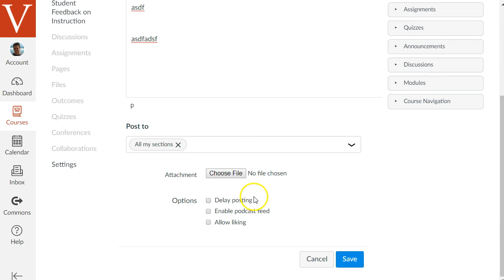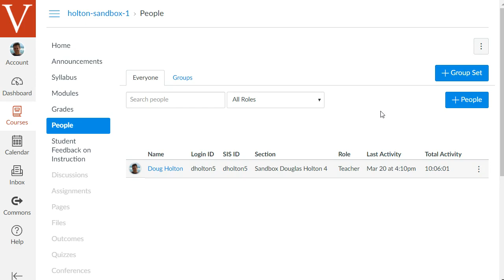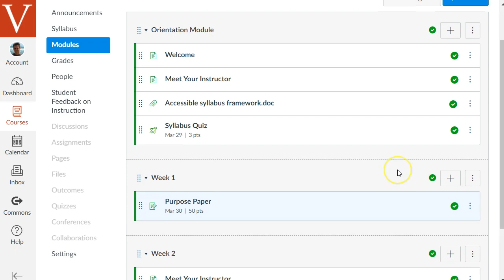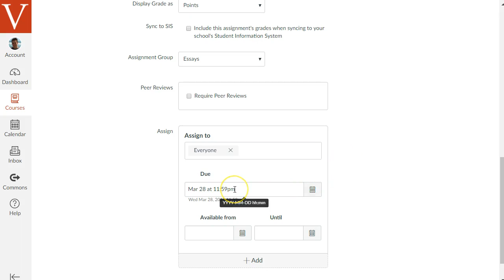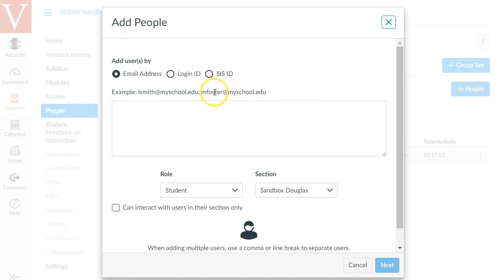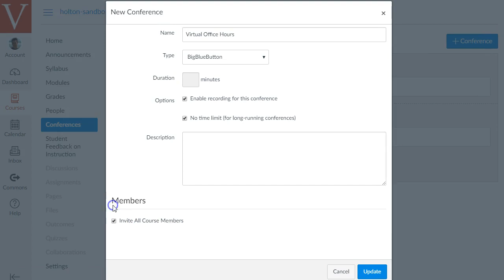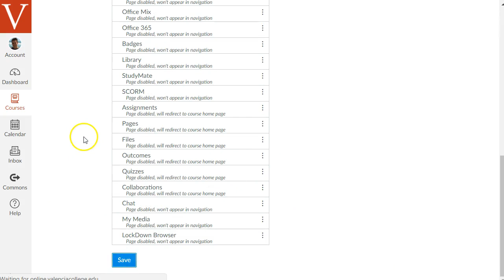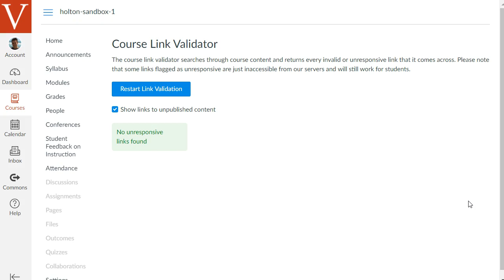Canvas Essentials 4 - Communication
Tools for communication and collaboration in Canvas